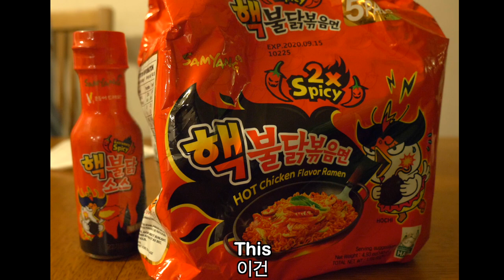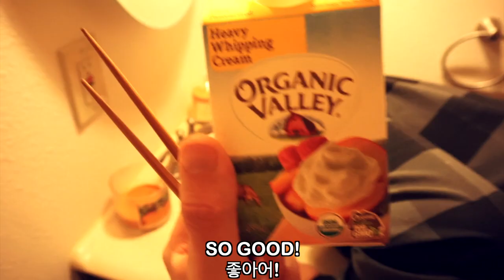[한글]Cali boys try Korea's spiciest noodles | 캘리포니아인들의 핵불닭 도전기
Could you eat Korea's spiciest noodles?